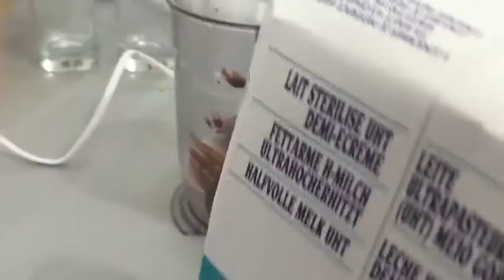KID STUDIO TEST : (RECETTE) Milk shake au Nuttella et autres avec Corentin et Océane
Voici pour vous des super recettes de milk Shake au Nuttella, vanille, chocolat,...

Here's to you super recipes Milk Shake at nuttella, vanilla, chocolate, ...